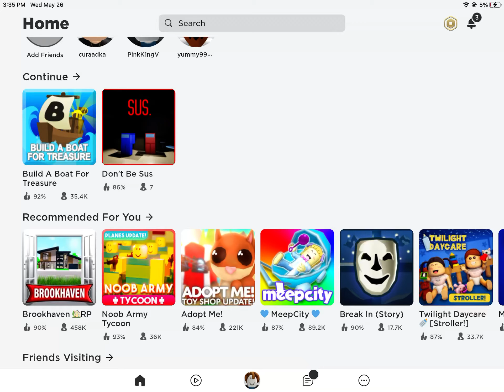Roblox on my alt account